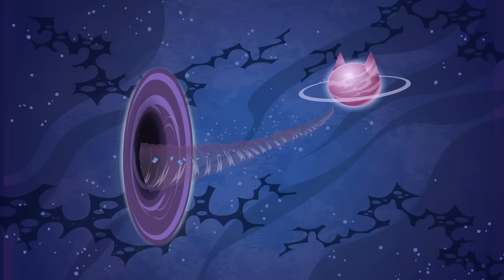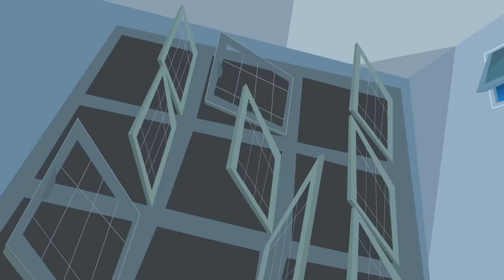Over 3 Hours of Kid Vs. Kat! | Let the Games Begin, Night Of The Zombie Cat and More!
When Coop Burtonburger's younger sister Millie brings home a strange stray cat, his idyllic life shatters as he discovers the cat is actually a conniving, evil alien mastermind with a fanatical hate for mankind and an unassumingly sinister goal. The two battle daily as Coop tries to warn others of Kat's evil, only to find his evidence destroyed by him and deemed a fool. CHARACTERS 😀 Cooper ""Coop"" Burtonburger - Coop is a 10 year old boy who is the main protagonist of the series. He always manages to foil Kat’s diabolical schemes, but is often injured, gotten into trouble, and occasionally humiliated in the process and always fails to prove Kat's true identity. He gets the blame for everything Kat ruins in the house and everywhere else. 😀 Millie Burtonburger - Millie is Coop's younger, bratty, crybaby sister who owns and cares for Kat. Mr. Burtonburger, her father, always does whatever Millie says, mainly because she throws extreme tantrums when she fails to get her way. Because she can easily manipulate people into giving her what she wants, her talent earns her the neighborhood nickname ""The Master Manipulator"". 😀 Burt Burtonburger - Burt is the single father who is stressed out from Coop's collateral damage around the house. He owns the House of Swap, a strange ""store"" where people can trade one item of theirs for any item in the store, running on the barter system. 😀 Grandma & Grandpa Burtonburger - Burt's parents and the grandparents of Coop and Millie. 🐈 Kat (Mr. Kat) - The antagonist. The family's cat who resembles a purple Sphynx cat, though is indeed an evil alien mastermind from planet Catnipia. He hates Coop and Dennis for knowing his true identity and foiling his plans and tries to kill them with his claws, nefarious gadgets and traps, but fails each time. He is affectionate towards Coop's sister, Millie, since she adopted him, loves him, and feeds him snacks. 🐈 Mr. Cheeks - A class pet hamster who is also an extraterrestrial, whose species rival those of Kat's. 🐈 Kat Kommander - The supreme ruler Kat's home planet, Catnipia, who sent Kat to Earth and contacts him via hologram. 🐈 Mr. Kitten - Kat Kommander's rebellious son, a party-hard kitten who crash lands onto Earth. 🐈 Dr. K - A cat scientist and Kat's girlfriend. She can speak English and Russian.